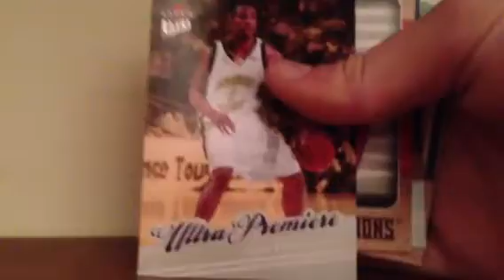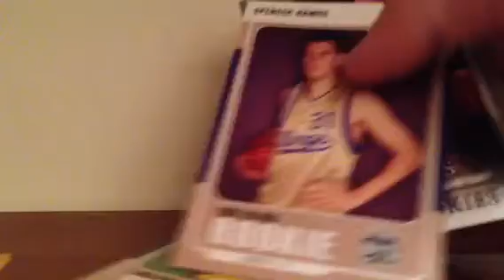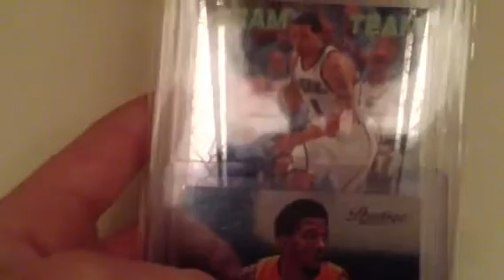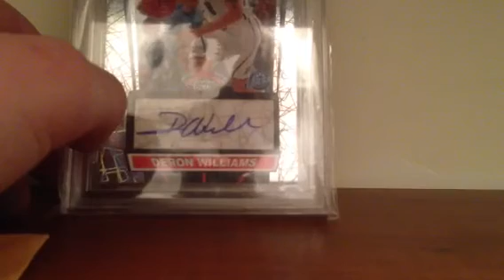1 package mailday from Kyle caso d-will auto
Thanks guys. Go sub to him.